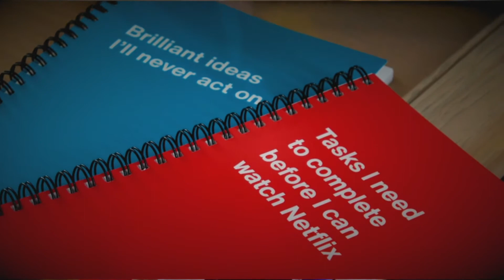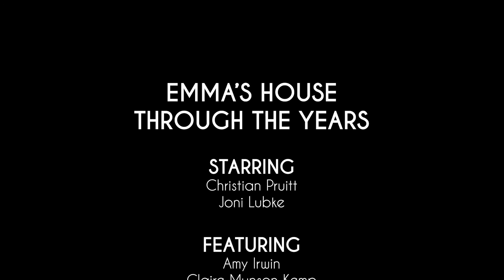Emma's House Lip Sync Battle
A clip from Emma's House News, our non-profit fundraiser for a Child Advocacy Center located in Hamilton, MT.